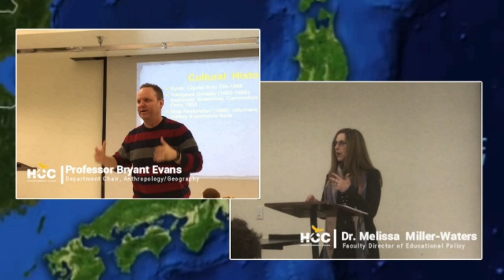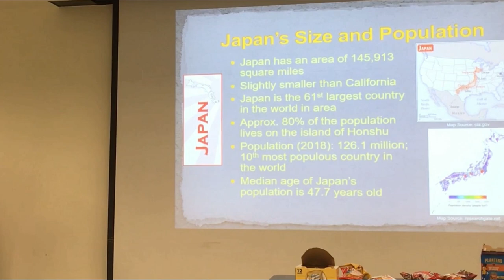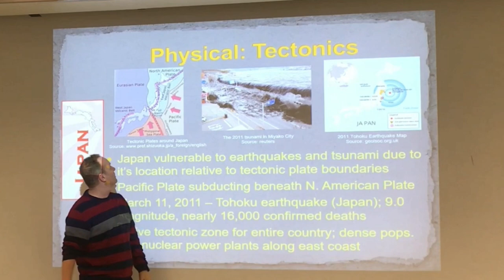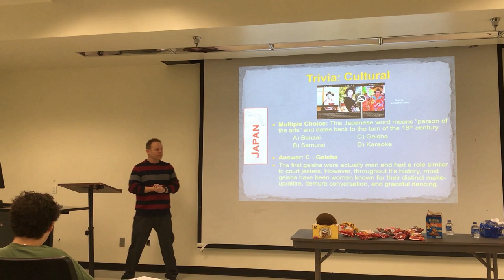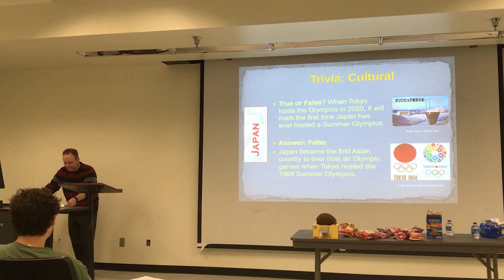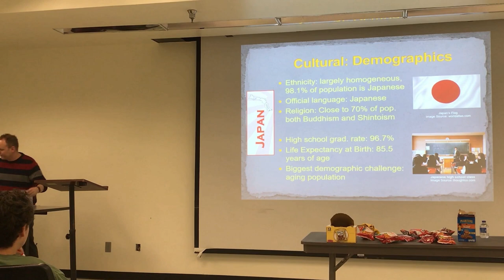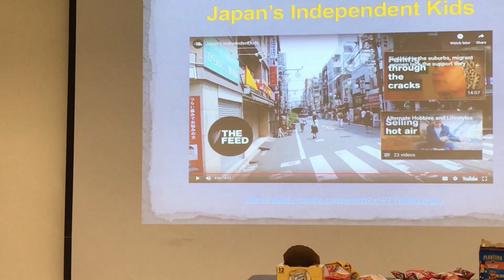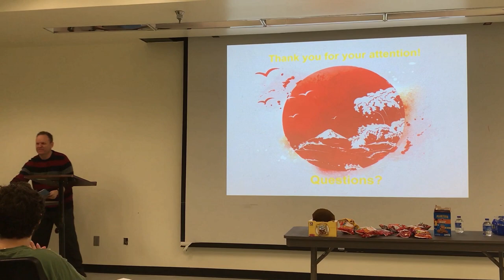HCC - Japan Series - Dr. Melissa Miller-Waters - Professor Bryant Evans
Professor Bryant Evans - Department Chair, Anthropology/Geography
Dr. Melissa  Miller-Waters - Faculty Director of Educational Policy